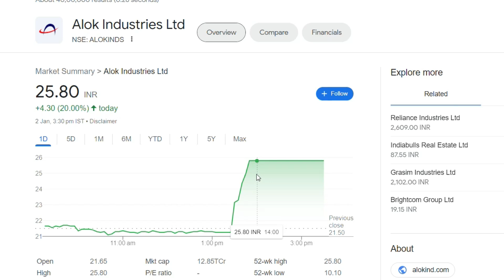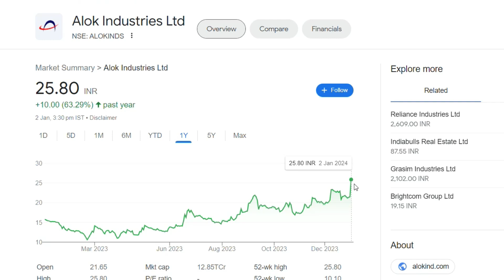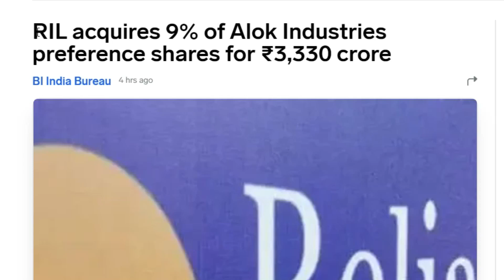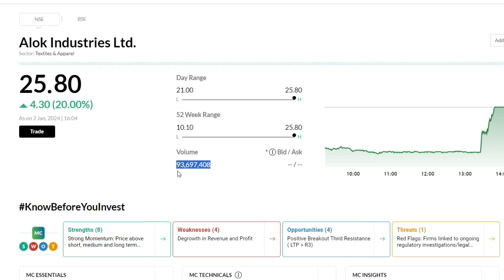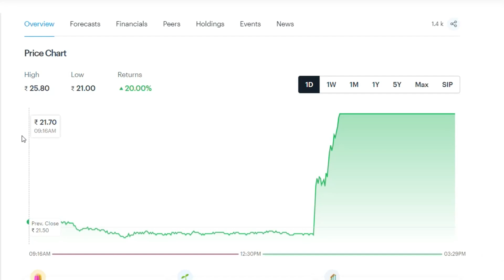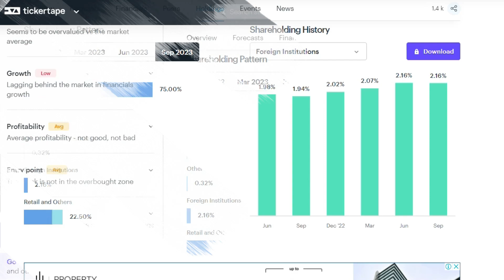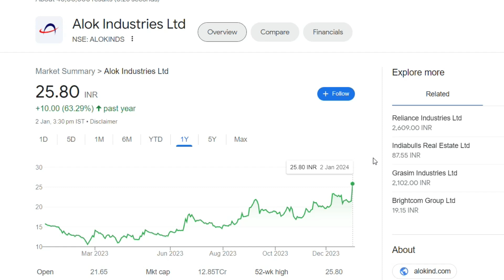Alok Industries Latest News | Alok Industries Share News | Alok Industries Breaking News